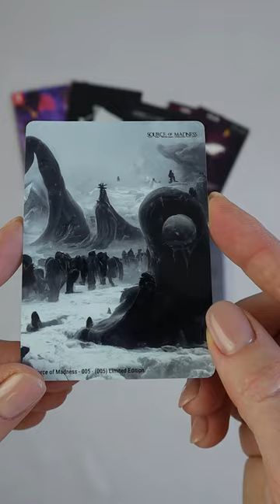Source of Madness (Switch) SRG 82 "JOYSTICK CHANNEL Unboxing"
Super Rare Games SRG#82: Source of Madness (Switch) Unboxing - JOYSTICK CHANNEL powered by JOYSTICK.UA

 If our video was useful for you, give it a like♥ - we will be happy!